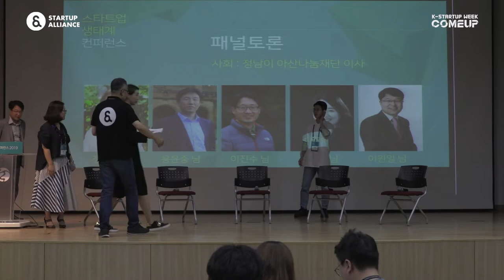1-10 패널 토론_2 Moderator : 정남이 아산나눔재단 이사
2019년 스타트업 생태계 컨퍼런스 Day 1 : 구성원이 바라본 생태계 - 패널토론_2
Moderator : 정남이 아산나눔재단 이사
패널 : 용윤중 본부장, 이진수 과장, 문여정 이사, 이원일 변리사